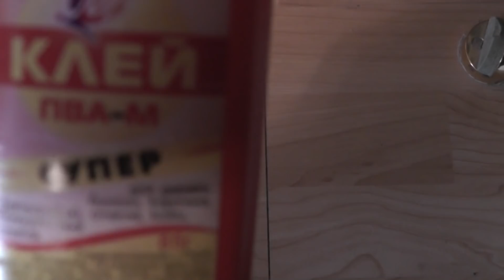Ламинат: щели на стыках. Ремонт ламината без разбора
Как убрать щели между досками ламината? Простой способ, как исправить ламинат и избавиться от щелей. Ремонт ламината своими руками вполне доступен каждому.

При эксплуатации пола из ламината очень часто происходит расхождение торцевых стыков и образование щелей. Обусловлено это чаще всего нарушением технологии укладки с повреждением торцевых замков. Восстановить повреждённые замки, к сожалению, не получится, а вот скрыть образовавшиеся щели вполне возможно. Для этого даже не потребуется вызывать специалиста. После просмотра данного видео-обзора вы легко и быстро сможете решить проблему, если на полу разошлись стыки.

Данное видео и всё, что в нём демонстрируется и озвучивается, носит исключительно информационный характер и отражает личное мнение автора, основанное на собственном опыте. Любые советы от автора не являются руководством к действию. Вы сами несете личную персональную ответственность за любые действия, связанные с применением данной информации.